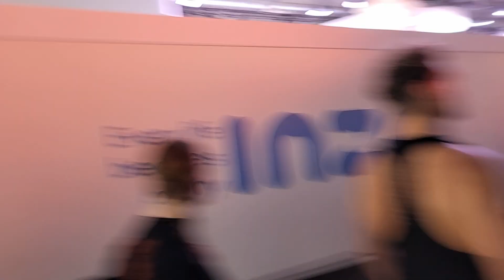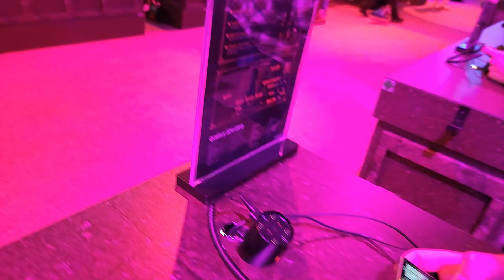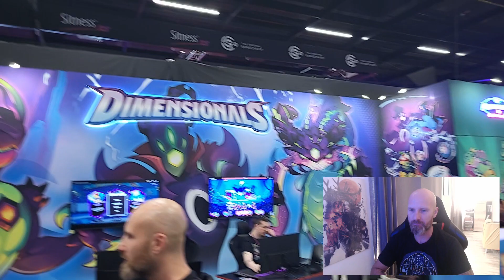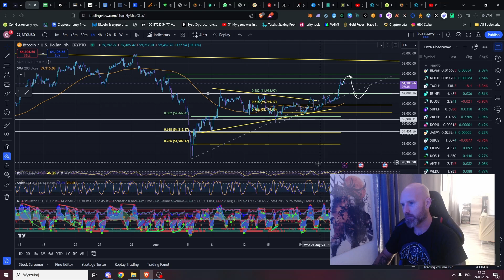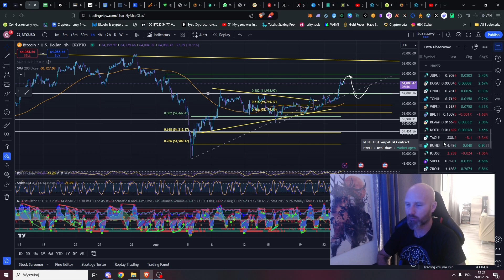Gamescom 2024 web 3 Report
Just came back from Gamescom - check it out!

Chapters:
00:00 Intro
00:52 Gamescom 2024
04:17  My thoughts about after this event
11:30 Market update